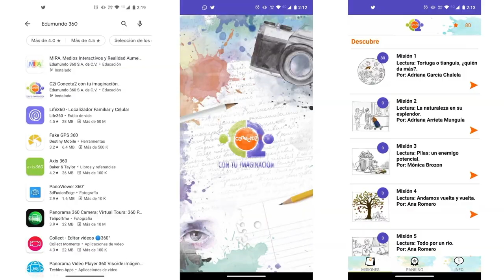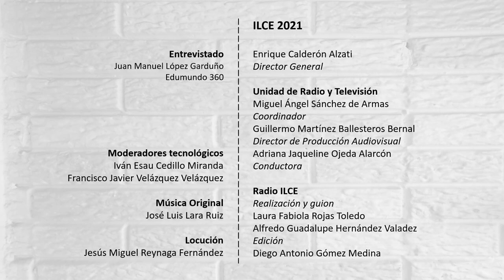Extramuros 1. Uso de TICS para la educación en desarrollo sostenible.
Juan Manuel López Garduño director de Edumundo 360, nos habla sobre su incursión en las llamadas Tecnologías de la Información y la Comunicación, su uso para crear comunidad y como recurso para la educación para el desarrollo sostenible.